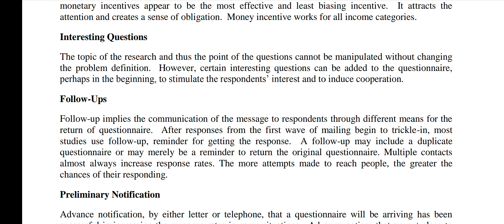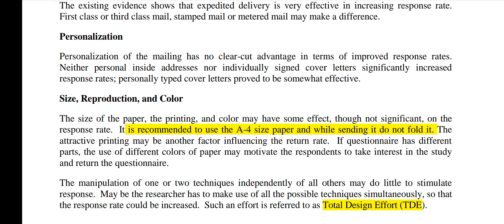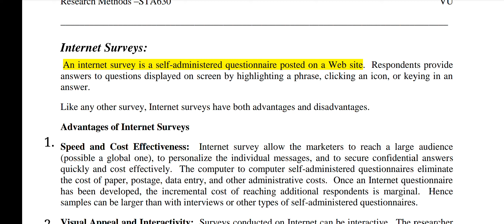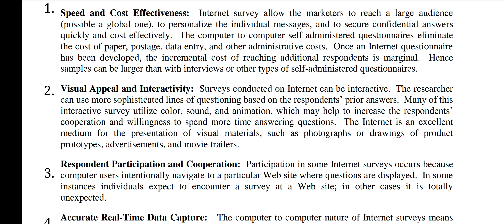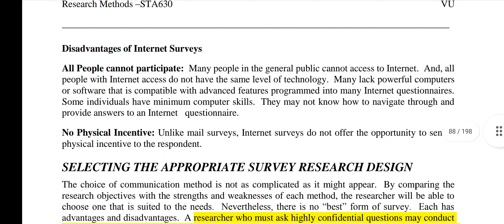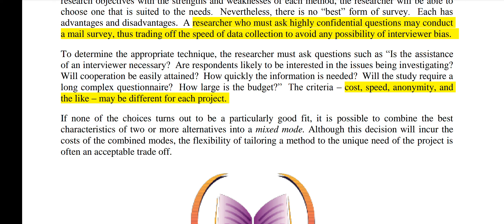STA630 || Lecture 22 || Research Methods || Short Lecture || VU Lectures